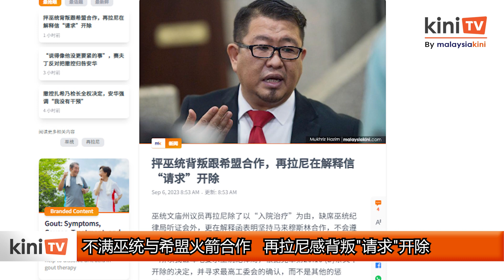不满巫统与希盟火箭合作 再拉尼感背叛"请求"开除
昨天缺席巫统纪律局听证会的巫统文庙州议员再拉尼（Muhammad Jailani Khamis），通过解释信表明自己不会遵从党命与希盟和行动党合作，因此请求巫统开除他。

根据《当今大马》看到的解释信，再拉尼批评巫统主席阿末扎希背弃了在党大会所提出的，拒绝跟首相安华或行动党合作的立场。

再拉尼表示，自己过去受命离开巫统的政治“敌人”，但如今”敌人“却成为了巫统的”永恒爱人“，这令他感到背叛。

他也补充，巫统开除他并不会影响马来甲州政府的结构，因为甲州政府由21名国阵州议员和7名希盟州议员组成，少了一个议席不会有任何影响。

今年8月，再拉尼出席柔佛国盟的竞选机关推介活动而引起争议，所以面对巫统纪律调查。

再拉尼在解释信中为自己辩护，强调他并没有在活动上发言，包括不利于政党的言论，因此他并不是在扯巫统的后腿。

再拉尼在2018年以公正党旗帜赢得文庙（Rembia）州席，但他在2020年叛变，并在一年后转投巫统。2021年马六甲州选时，他以国阵—巫统旗帜守住文庙州席。

再拉尼曾出任甲州行政议员，但今年4月行政议员改组时，他没有再度受委。